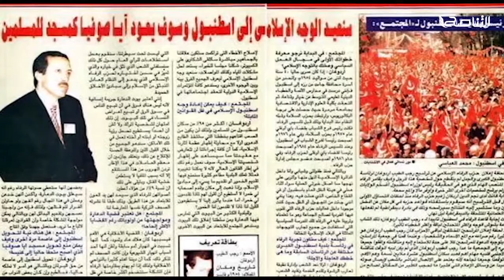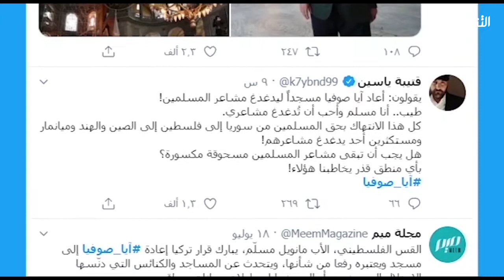لمسجد آيا صوفيا عمق تاريخي .. ألقى بظلاله على افتتاحه اليوم مما أدى إلى موجة جدل واسعة ..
ماذا تعرف عنه ومن حوله إلى مسجد وهل توافق على قرار اعتماده كمسجد ؟
ــــــــــــــــــــــــــــــــــــــــــــــــــــــــــــــــــــــــــ

ــــــــــــــــــــــــــــــــــــــــــــــــــــــــــــــــــــــــــ
يمكنكم تحميل تطبيقنا TANASUH TV على الهواتف الذكية: